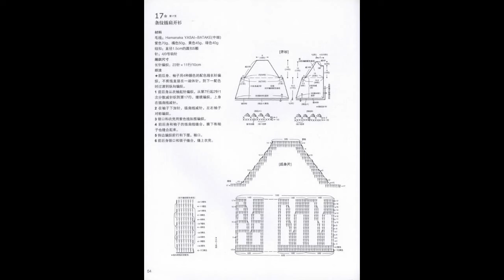Crochet Patterns| free |crochet baby Jacket| 4026